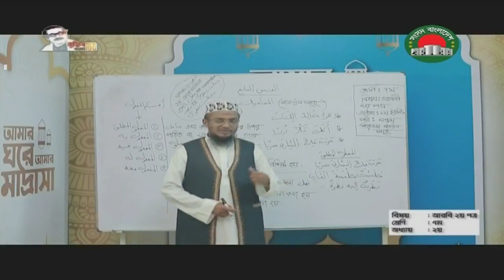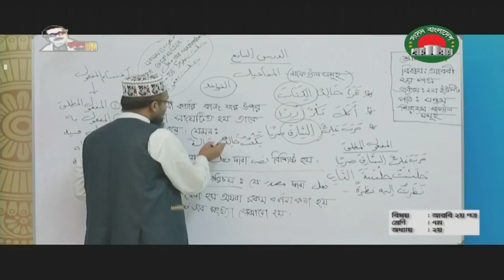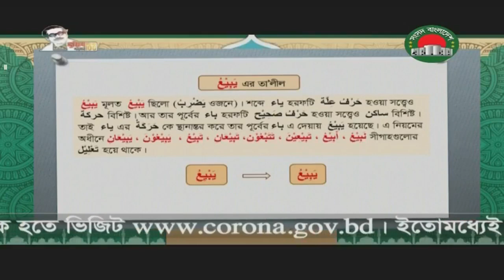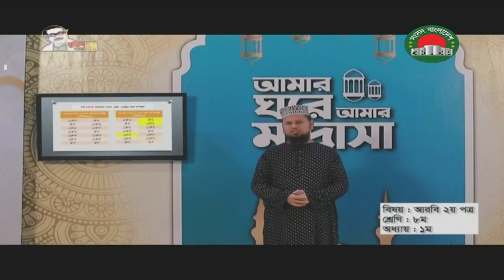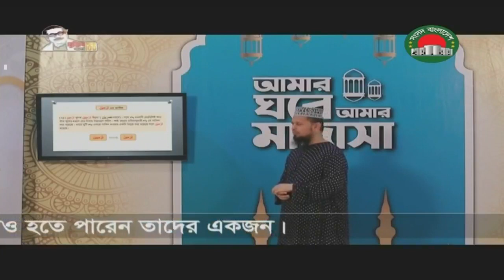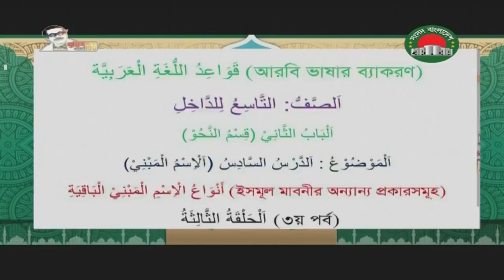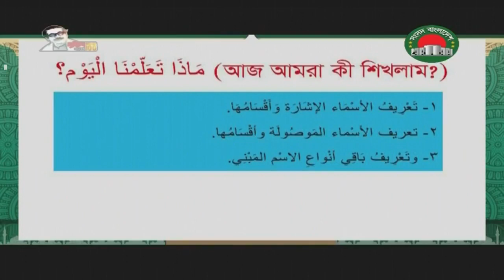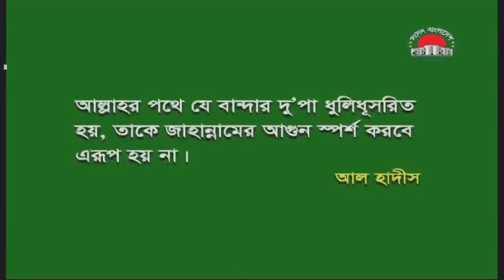আমার ঘরে আমার মাদ্রাসা - ১৭ জুন | সংসদ বাংলাদেশ টেলিভিশন | amar ghore amar madrasa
মাননীয় প্রধানমন্ত্রী শেখ হাসিনার নির্দেশনায় সংসদ বাংলাদেশ টেলিভিশন এর প্রযোজনায় আমার ঘরে আমার মাদ্রাসা  পোগ্রামে ষষ্ঠ শ্রেনী থেকে দশম শ্রেণী পাঠ কার্যকম চলছে।
সকল শিক্ষার্থীদের ক্লাস করার অনুরোধ করা গেল।
ধন্যবাদ
বিঃদ্রঃ ১৪ জুন - ১৮ জুন সংসদ অধিবেশনের কারনে
ক্লাস সিডিউল পরিবর্তন এবং ক্লাস সংখ্যা কম করা হয়েছে